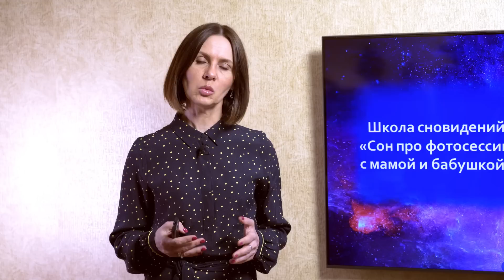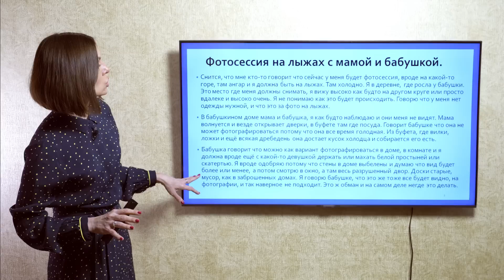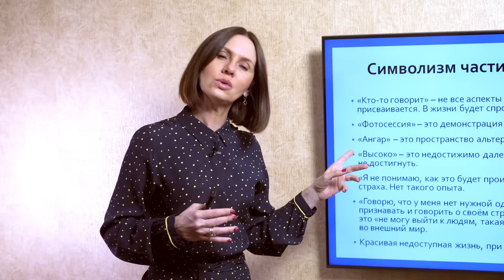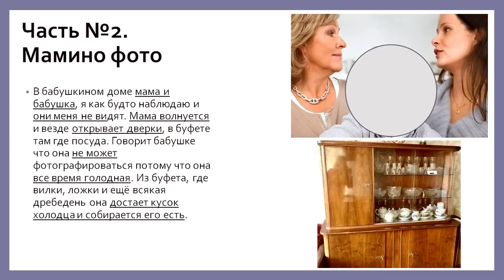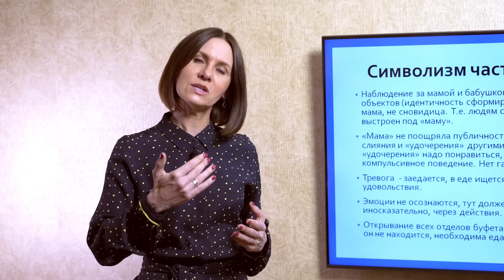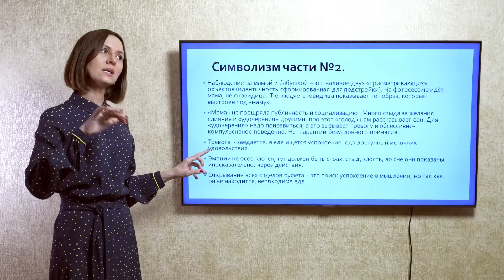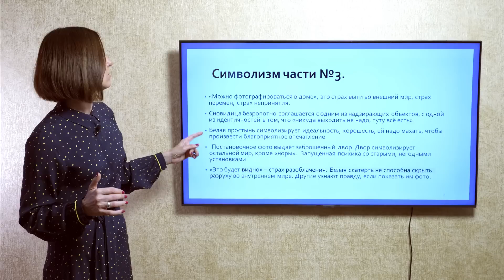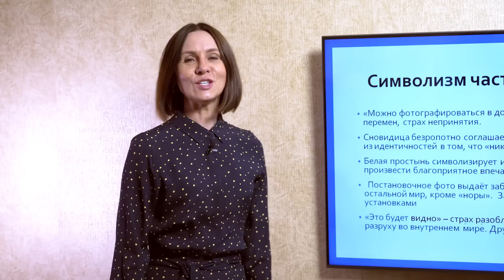Разбор сновидения. Голос бессознательного.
Сновидения отображают внутренний мир личности без цензуры. На первый взгляд они могут показаться нелогичными и запутанными, но каждый объект сновидения имеет свой смысл. По сновидению можно понять, где именно скрывается проблема и как психика вокруг неё выстроила компенсационные механизмы.